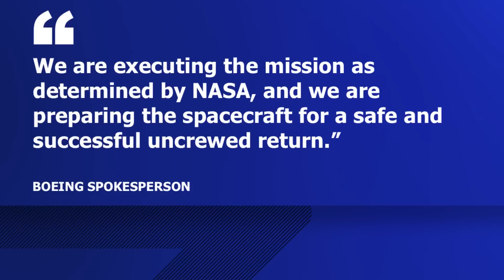Two astronauts who traveled to the ISS on Boeing Starliner will stay in orbit until February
The astronauts will hang out on the ISS until February, when they'll catch a ride back to Earth on a SpaceX Crew-9 capsule.